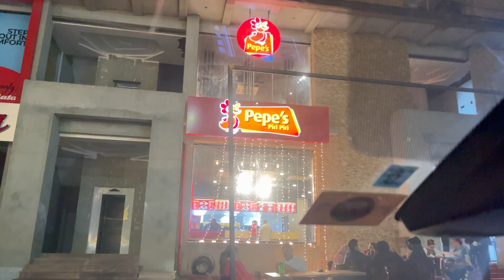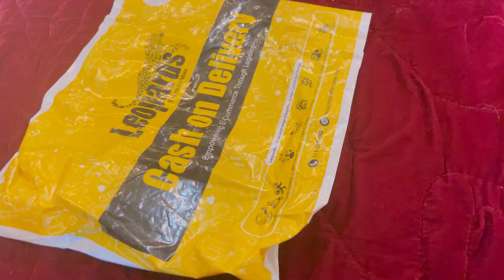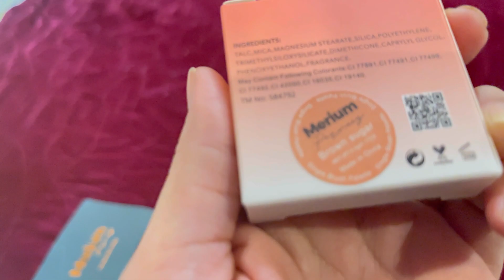Sunday vlog/our Sunday routine/family time/cooking with me/merium pervaiz cosmetics review/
hi hello AoA
hope u all are doing great m here with another vlog brand new vlog 😂 lol
kush rahy abad rahy 💕💕💕

I'm on Instagram as lifestylewithsaba. Install the app to follow my photos and videos.